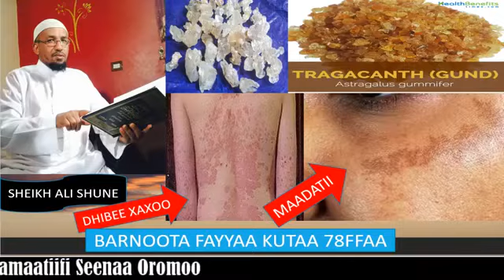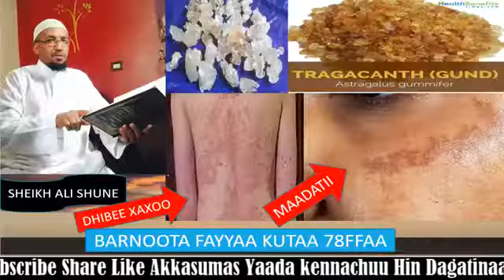BARNOOTA FAYYAA KUTAA 78FFAA HABAKHAT- Shekh Ali Hassan Shune